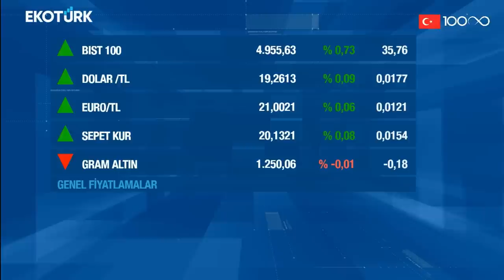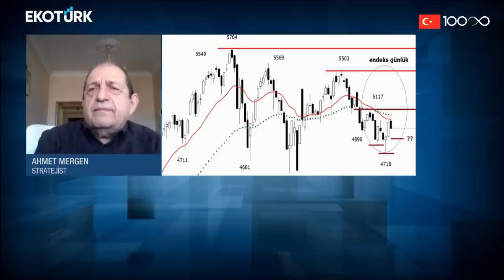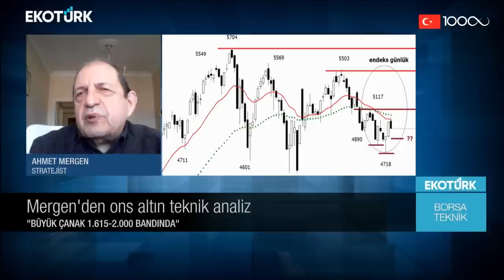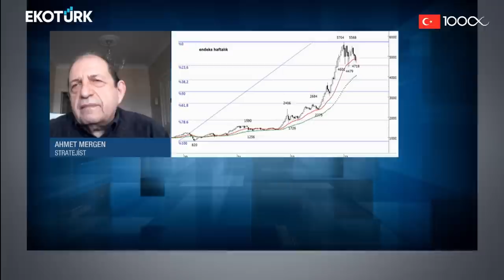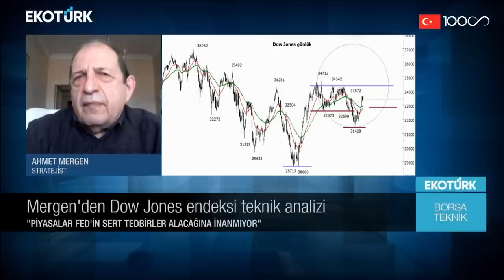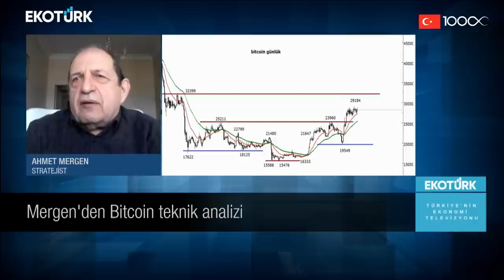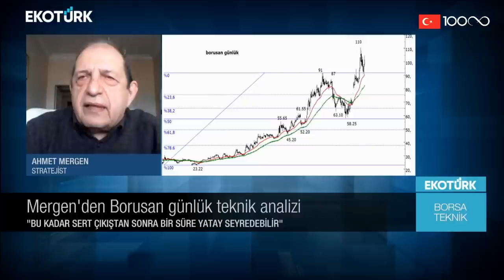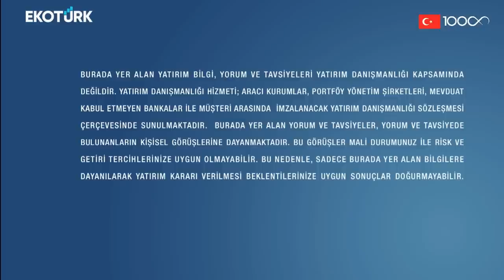Borsa Teknik | Ahmet Mergen | Perihan Tantuğ | 06.04.2023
Perihan Tantuğ'un sunduğu Ahmet Mergen ile Borsa Teknik Ekotürk TV'de. Hisse analizi, teknik analizler ve yorumları Türkiye'nin ekonomi ekranı Ekotürk TV'de.